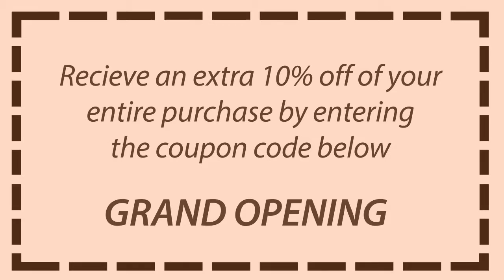Web Site Launched